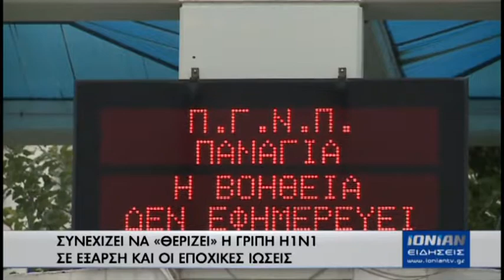Συνεχίζει να "θερίζει"η γρίπη Η1Ν1 - Σε έξαρξη και οι εποχικές ιωσεις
Παρά του ότι ο καιρός αρχίζει να ζεσταίνει αρκετά, οι ιώσεις και κυρίως ο ιός της γρίπης συνεχίζουν να ταλαιπωρούν χιλιάδες κόσμου. Δυστυχώς οι νεκροί από τον ιό Η1Ν1 έχουν φτάσει στους 100 με τους ειδικούς να τονίζουν ότι σε αυτή τη χρονική στιγμή δεν ενδείκνυται ο εμβολιασμός